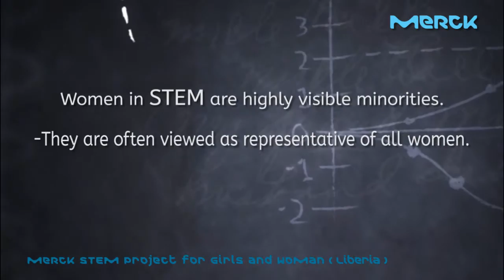Merck STEM Program for Girls and Women, Liberia